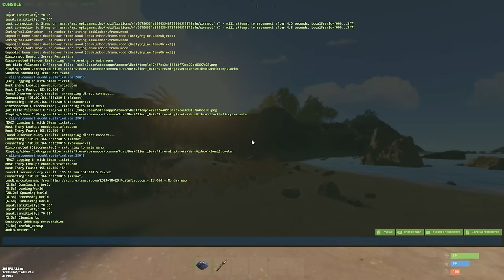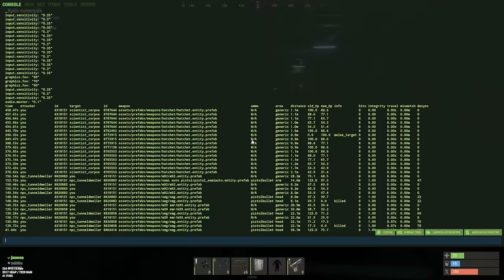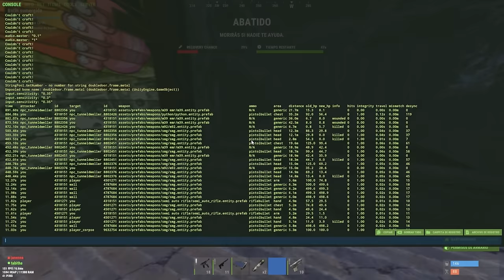Les Destruimos el wipe por VENGANZA - Rust